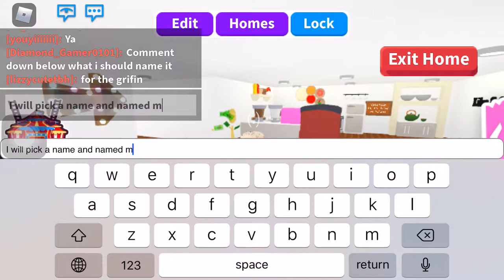Making a neon Beaver!!| Roblox Adopt Me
Hello Diamonds!! I made a neon beaver what do u think I should name it??